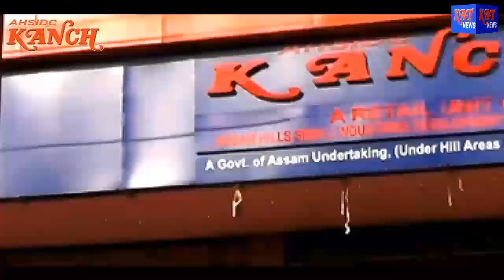Assamese Prime Time Date 26 04 2020 News